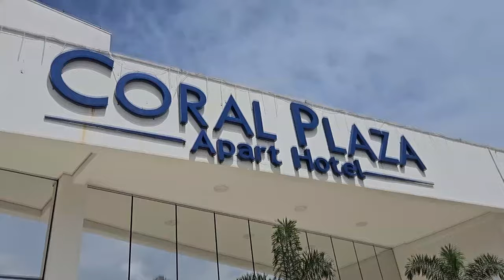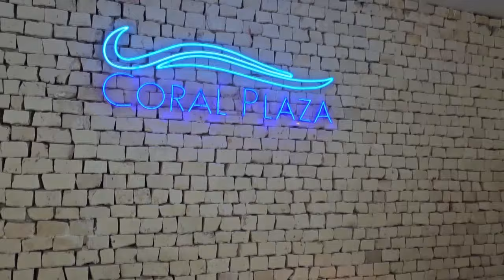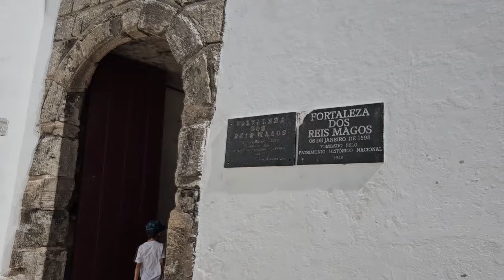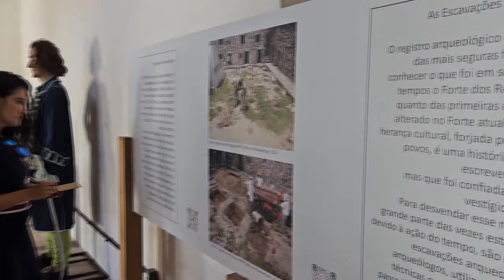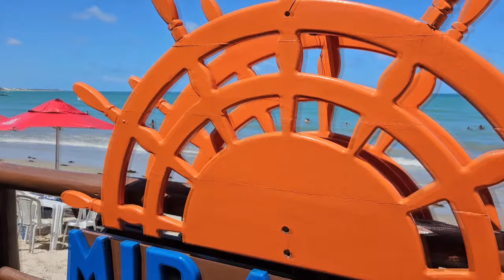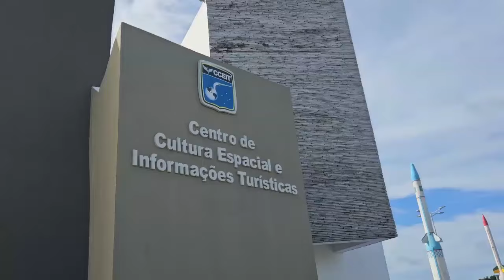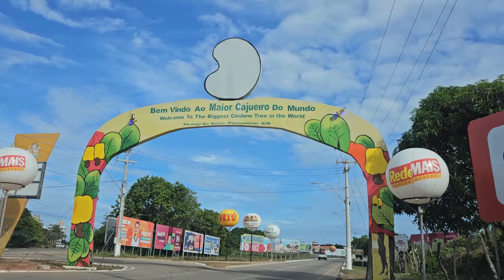Encantos de Natal: explore as maravilhas do Rio Grande do Norte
Embarque em uma jornada para descobrir os encantos de Natal, a capital do Rio Grande do Norte. Conheça suas praias paradisíacas, mergulhe na gastronomia regional, explore a rica história da cidade e desfrute de passeios inesquecíveis. Desde a emblemática Fortaleza dos Reis Magos até as emocionantes aventuras pelas dunas, praias e lagoas, Natal promete uma experiência única para todos os gostos. Não perca a chance de visitar o Cajueiro Gigante em Parnamirim, uma maravilha da natureza com mais de 135 anos de história. Descubra Natal e apaixone-se pelas belezas do Rio Grande do Norte. Prepare-se para uma viagem repleta de natureza exuberante, cultura vibrante e momentos inesquecíveis.